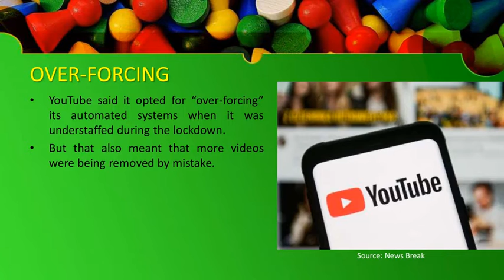YouTube video removals during lockdown.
See the following shared video to know about YouTube video removals during the lockdown.